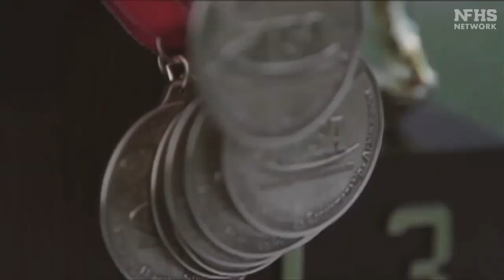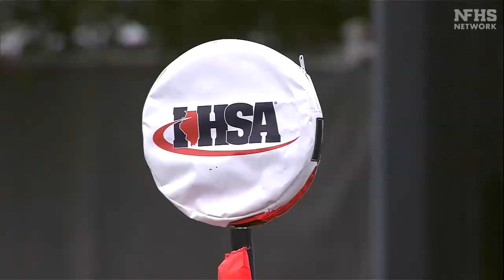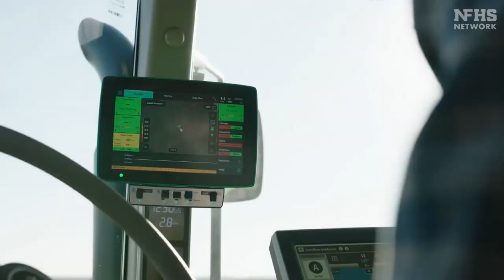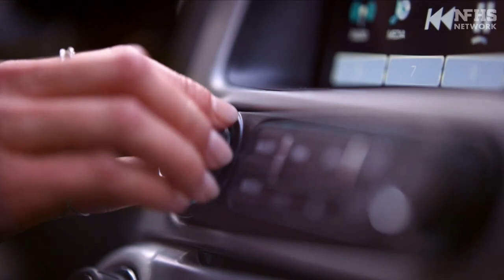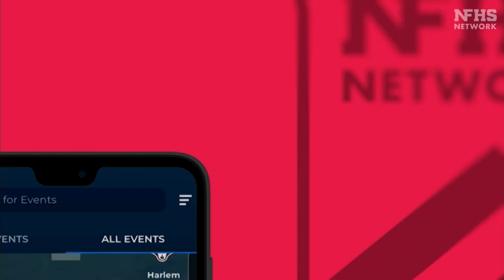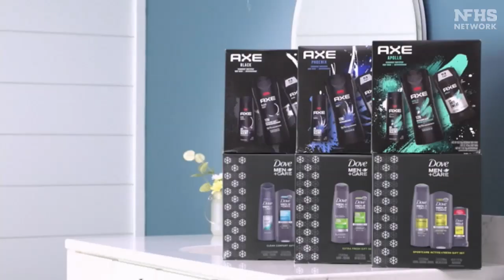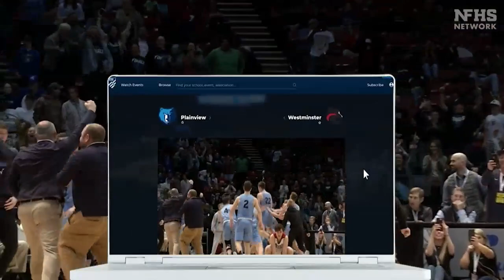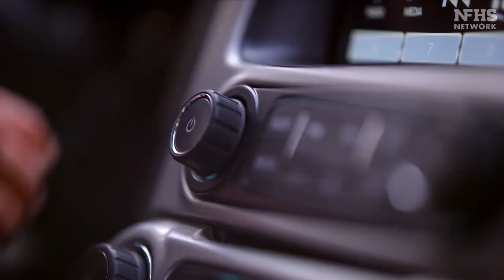2021 IHSA Boys Football Class 2A Championship Game: Wilmington vs. Nashville